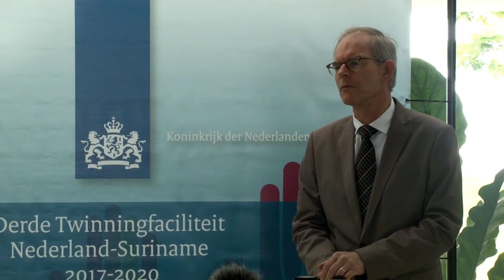13 02 2020 Nederland maakt geld vrij voor twinnigsprojekten